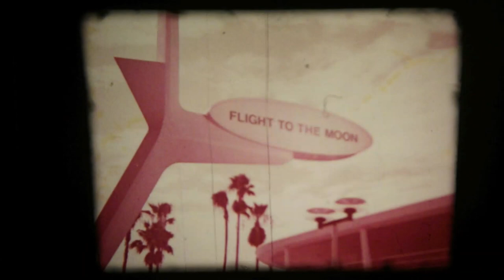8mm film that has lost its color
This is an example of what 8mm film looks like when it has lost its color. film reel memorabilia As an affiliate, I earn from the sale of items on Amazon